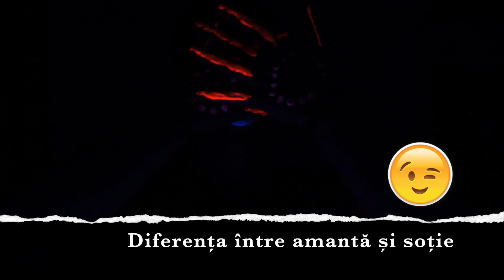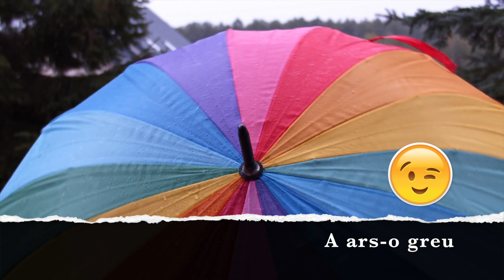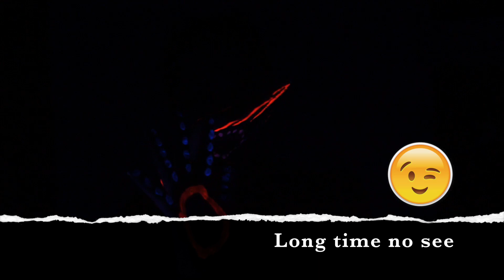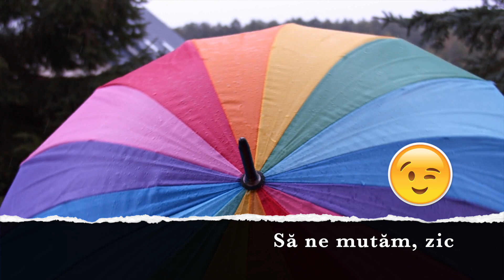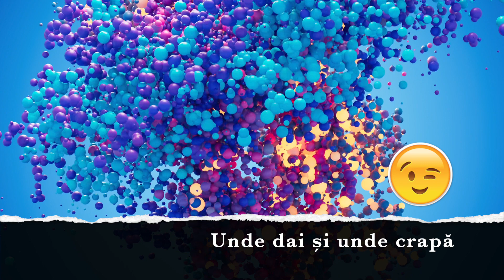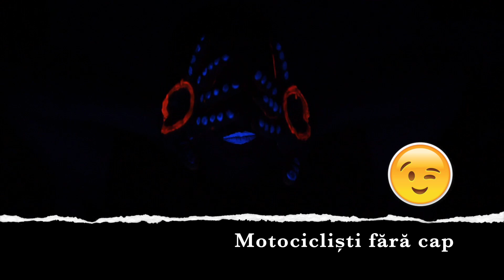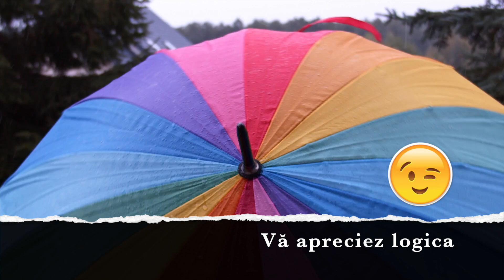Cele mai tari bancuri adunate de pe facebook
Bancuri tari citite pe facebook